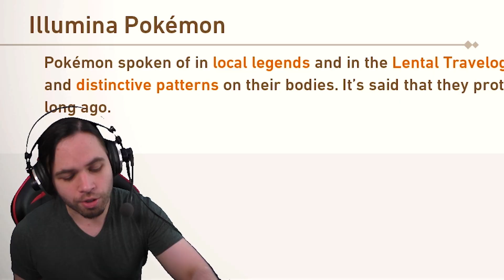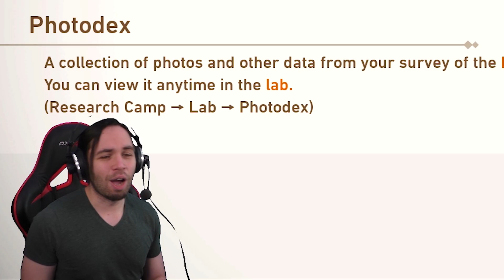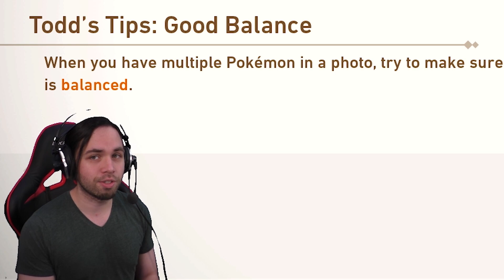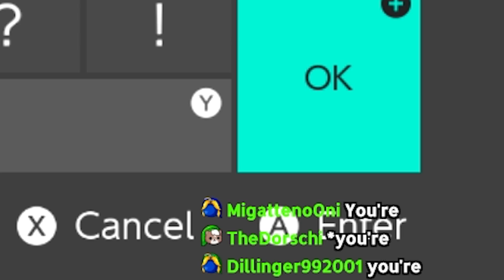You're a Lizard, Harry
Here awaits you photos of magical lizards, muffin chomping Pokemon and more! Enjoy the video!

Feel free to like the video if you enjoyed it! Every kind of support is highly appreciated.